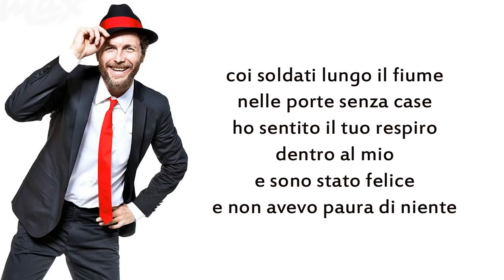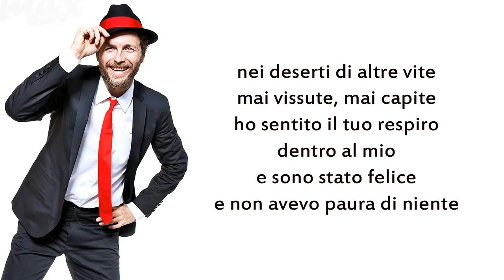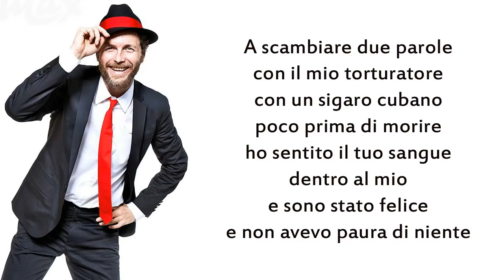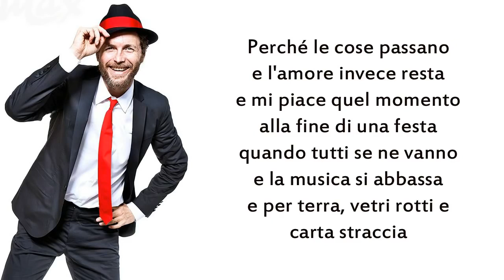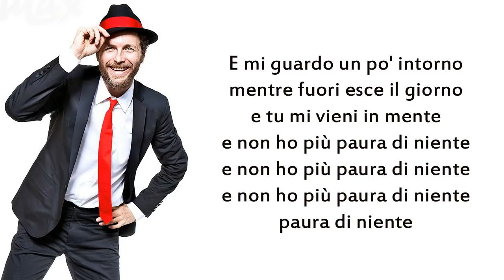Jovanotti - Paura Di Niente Testo